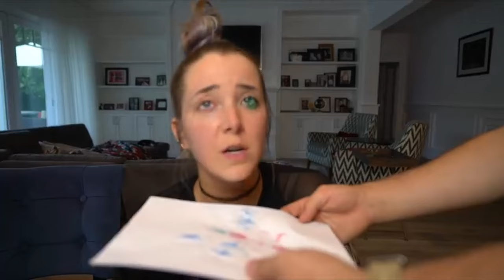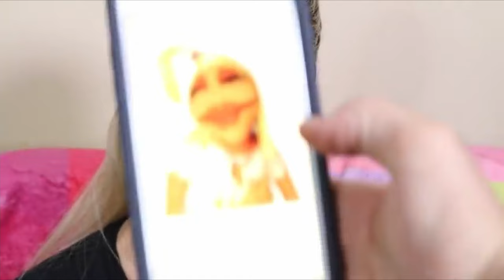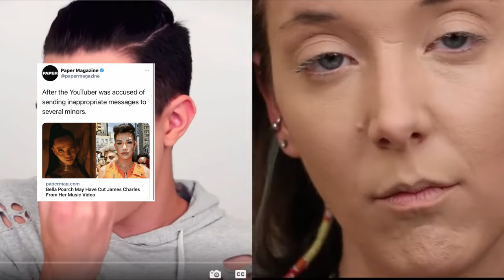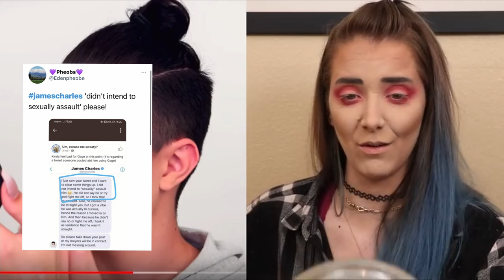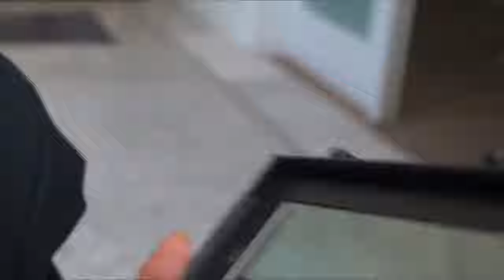Jenna doing makeovers for 46 minutes straight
This was originally meant to be a Smash or Pass montage, but there's so much content i had to make a huge compilation!

you can tell how it spiralled towards the end.